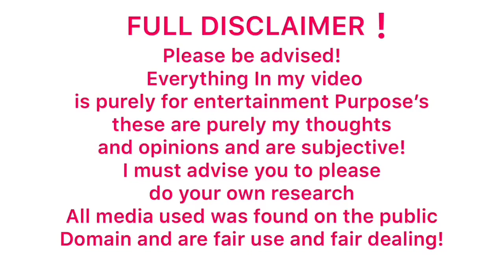Bye bye Prince Philip,